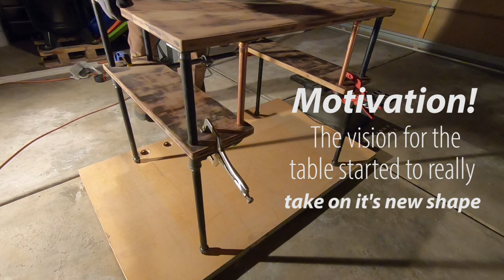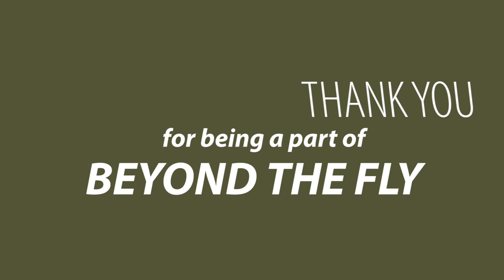Building a NEW fly tying station from an OLD dining room table | Beyond The Fly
Up to this point I had been using a beautifully made "mini" fly tying table that was given to me by my awesome family.  I would move from different areas of the house just so I could set the table on a flat surface and turnout some fly's.  Flash forward several months and it was time to trash our family dining room table.  After looking at the table closely, I could see all the notes, scribbles, and past memories that had been made.  The table had histories, been through moves, and shared our secrets.  The table couldn't end up in the landfill.  The memories couldn't be thrown out.  Something had to be done!?!  The idea to re-purpose the table was eventual born!  A mental design was created and all my tools were pulled out to save a part of our family history.  Here is where the video comes into play.  You get to see the entire build in just seven minutes!  I can't wait to see what kind of adventures and stories are created from this latest addition to the Beyond The Fly shindig.  I hope you enjoy as much as I did building this new fly tying station.  I greatly appreciate all the support.

"Let that light shine bright and keep those lines tight" ~Beyond The Fly

Music From Pond 5: Netrabeat.  Song: Chillstep Lounge (10 minutes)

This channel is dedicated to more than just fly fishing.  It is about overcoming major life challenges, embracing the new, sharing the adventures, and soaking up the healing power of simply "being outside".  It has taken years to get to this point and I can truly say that fly fishing is a key component in my recovery from a continued battle with Lyme Disease.